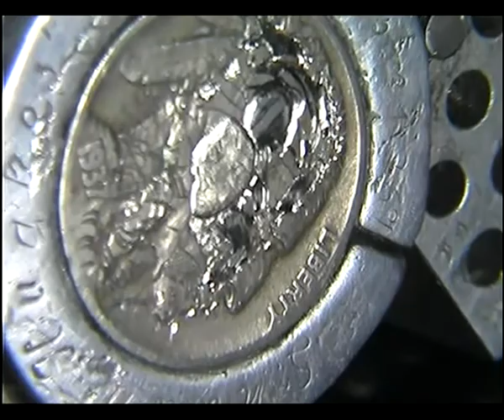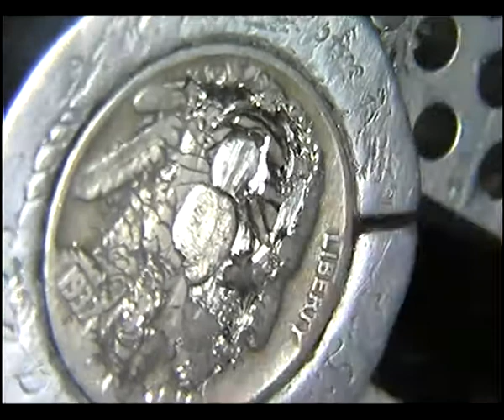Hobo Nickel Geisha Re Carved Coin by Shaun Hughes